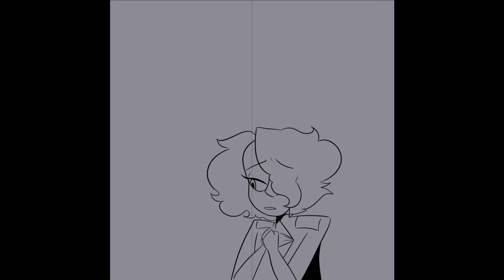Midnight In Me - A Loki Animatic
Yeah, kinda running out of ideas.
But the audio is fixed now so there’s that.

The song ‘Midnight In Me’ belongs to Hasbro and My Little Pony: Friendship is Magic
The characters are based on the Thor franchise but I drew them in my own style.

Programs used:
Procreate (art)
iMovie (editing)